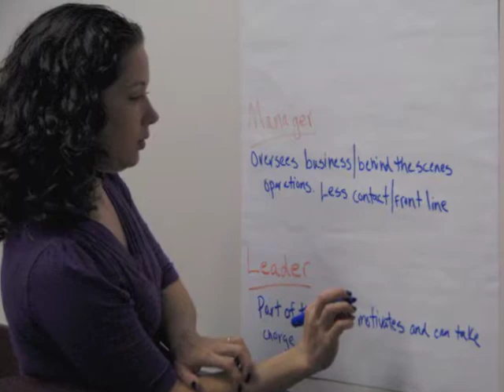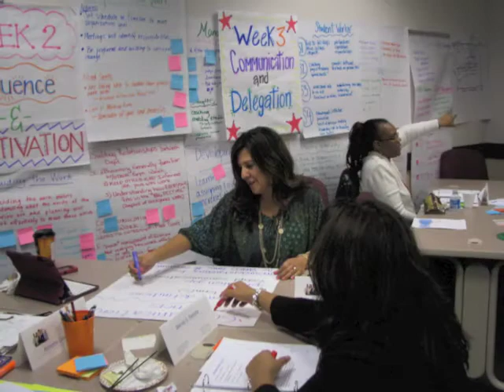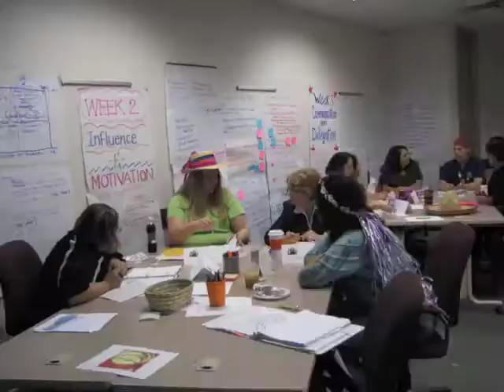Products in Action: Supervisory Skills Questionnaire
The University of Texas at San Antonio
Department of Human Resources - Training & Development

"UTSA has used HRDQs Supervisory Skills Questionnaire as a backbone for our Supervisory Series since 2000. Our participants take it between session one and 2 and rely on its feedback for their compass for the next 5 weeks of ½ day per week training. This video  shows some of the analysis and action planning they do based on the questionnaire, but what it doesn't show is the impact of their learning that keeps on giving and giving year after year. Thanks HRDQ! We love you!"